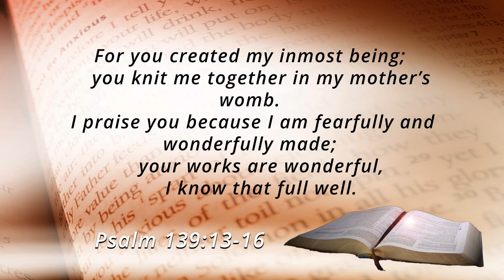Family Forum - Programme 21